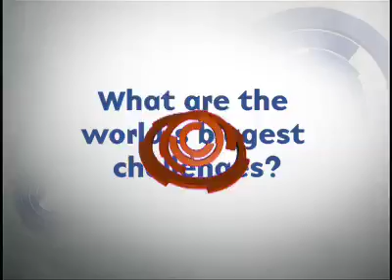Jim Wallis: What is the World's Biggest Challenge in the Coming Decade?